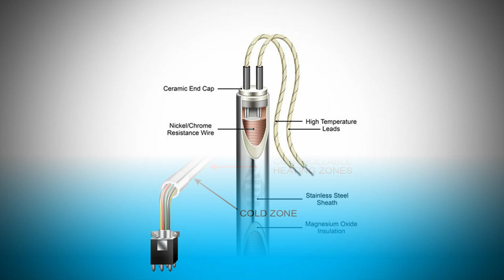Cartridge Heaters-Split Sheath | Mini/Small Diameter Cartridge Heaters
NPH cartridge heaters: split/expandable sheath cartridge heaters, miniature small diameter pencil heaters and square cartridge heaters.
NPH cartridge heaters including: multi zone, distributed wattage, split sheath and square cartridge heaters are available in metric and imperial sizes and are a critical component for major manufactures operating in industries such as plastics, rubber, packaging, food service, military technology and a variety of other industrial applications.
Successfully positioned in domestic trade, National Plastic Heater is also engaged in the business of exporting electric cartridge heaters (both round and square), as well as split sheath insertion heaters, temperature sensors and temperature control systems to OEM’s, R & D Specifiers, Plastics Industry Fabricators, Medical Equipment Manufactures, Universities and End Users.

National Plastic Heater
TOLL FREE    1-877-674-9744